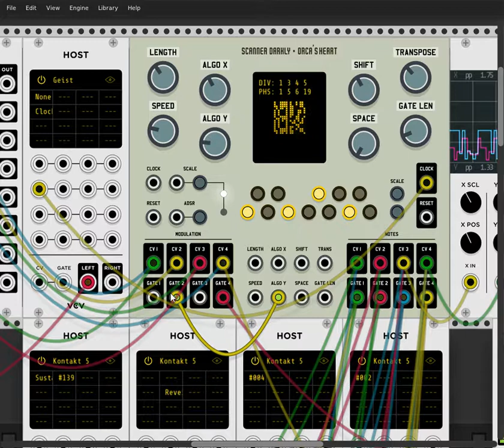orca's heart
good for making techno too! testing orca’s heart in a different context. sequencing 4 macro oscillators and kontakt, and sending clock to geist drum vst plugin